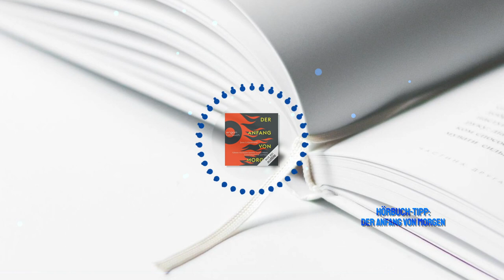Hörbuch-Tipp: "Der Anfang von morgen" von Jens Liljestrand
Die letzte Hitzewelle in Europa hat Europa und damit uns ja wirklich fest im Griff: Teilweise sind Temperaturen über 40 Grad auf der Tagesordnung, selbst in bisher unauffälligen Regionen wie Brandenburg tobten tagelang Waldbrände, die außer Kontrolle zu geraten schienen - und über allem hängen die Fragen: Wo soll das eigentlich alles hinführen? Und wann ändern wir endlich was daran? Das sind auch die Fragen, die den schwedischen Journalisten Jens Liljestrand schon seit Jahren beschäftigen. In seinem Debütroman "Der Anfang von morgen" erzählt er die Geschichte einer verheerenden Hitzewelle, die für die einzelnen Protagonisten ganz unterschiedliche Probleme mit sich bringt.

Foto: Argon Verlag AVE GmbH, Berlin